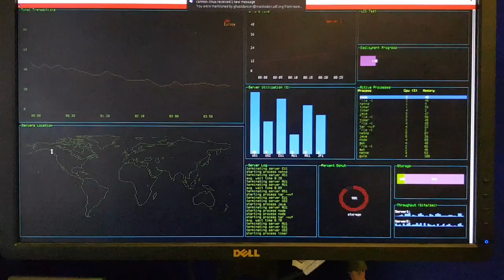Pretend you’re a CLI wizard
Display an array of "dummy data" in a terminal.

cd blessed-contrib

npm install

node ./examples/dashboard.js